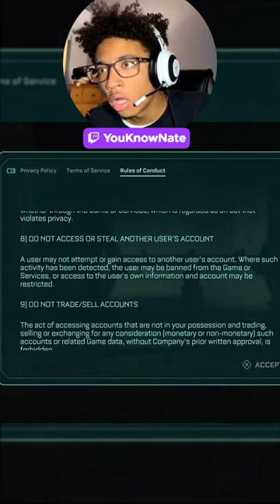pov: you're reading a game's TOS 🤣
i ain't ready all that 💀

🟪 TWITCH - FOLLOW and TURN ON NOTIFS for when I go LIVE

The Callisto Protocol is a survival horror video game developed by Striking Distance Studios and published by Krafton. It was released on December 2, 2022 and is directed by Glen Schofield, who had previously co-created the Dead Space series. The game will be available for PlayStation 4, PlayStation 5, Windows, Xbox One, and Xbox Series X/S.

PS5 The Callisto Protocol Walkthrough Gameplay Part 1 includes a Full Gameplay Review, Intro and Campaign Mission 1 of Callisto Protocol 2022 Single Player Story Campaign for PlayStation 5, Playstation 4, PS5, Xbox Series X and PC. The Callisto Protocol Story Campaign Walkthrough will include the Full Game on PS5 in Performance Mode. The Callisto Protocol Game Walkthrough Part 1 will include a The Callisto Protocol Review, The Callisto Protocol PS5 Gameplay, The Callisto Protocol Jacob, The Callisto Protocol Dani, The Callisto Protocol Ferris, The Callisto Protocol Audio Logs, The Callisto Protocol Cinematics, The Callisto Protocol All Cut Scenes, The Callisto Protocol OST, The Callisto Protocol Story Missions, The Callisto Protocol Review Embargo, The Callisto Protocol Before You Buy, The Callisto Protocol Helix Station, The Callisto Protocol All Deaths Animation, The Callisto Protocol Gameplay, and all The Callisto Protocol Single Player Campaign Missions and the Ending. Thanks Striking Distance Studios for The Callisto Protocol.

Characters include: Jacob Lee, Dani Nakamura, Warden Duncan Cole, Capt. Leon Ferris, Dr. Caitlyn Mahler, Elias Porter, Max Percy, Kane Metzger, Prendergast Tanaka, Juniper Carol, Keller Lennox, Kroeber "Bald Gummer"

In 2320, Jacob Lee ( Josh Duhamel ) and his partner Max are contract freight transporters working for the United Jupiter Company, and co-pilots of the UJC Charon. They have recently been ferrying shipments of an unlabeled, volatile cargo between Europa and the UJC-operated Black Iron Prison on Callisto, and their latest run promises to be lucrative enough for them to retire. During the descent from orbit to BIP, the Charon is boarded by the Outer Way, a group purportedly responsible for numerous terrorist attacks on civilians, and the ship crash-lands on Callisto's surface. Jacob and Outer Way leader Dani Nakamura ( Karen Fukuhara from The Boys ) are the only survivors. Both are recovered by BIP security head Captain Leon Ferris ( Sam Witwer ).

In The Callisto Protocol, players assume the role of Jacob Lee, an inmate of Black Iron Prison on the moon Callisto. Jacob is controlled from a third-person perspective, and most important gameplay information is displayed via a holographic HUD viewed from the same perspective.

The Callisto Protocol Walkthrough Part 1 and until the last part will include the full The Callisto Protocol Gameplay on PS5. This Callisto Protocol Gameplay is recorded in 4K 60FPS on PS5 and will include the full game, all endings and all boss fights.